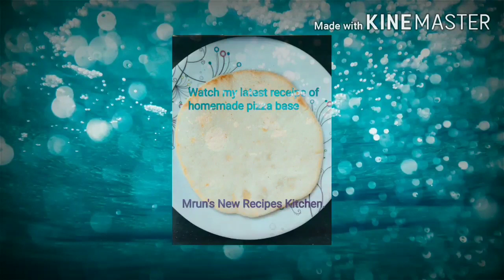Pizza receipe. Lockdown special homemade pizza.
Pizza receipe. Lockdown special homemade pizza. homemade pizza. pizza receipe without oven. pizza receipe in hindi. how to make pizza at home. how to make on pan. how to make pizza on tawa. no oven pizza receipe. pizza base.://youtu.be/jSqVuFMtuOU homemade cheese receipe. homemade pizza sauce receipe.